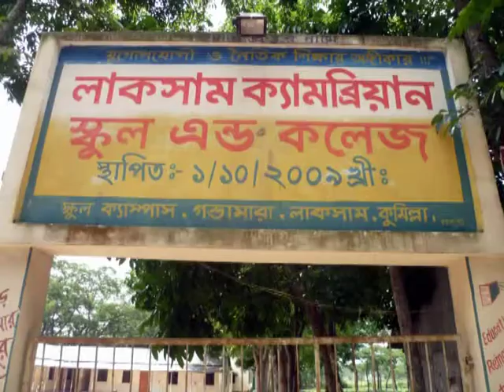CAMBRIAN SCHOOL & COLLEGE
Client : cambrian school & college
Film Category : CNTVC
Agency : nibras multimedia